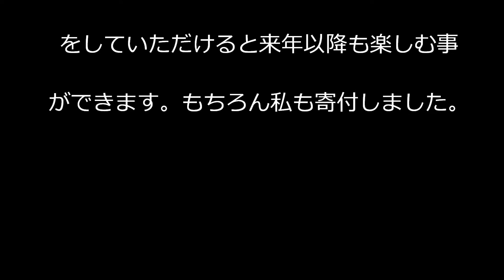【点滅注意】2016年神戸ルミナリエ 光のファウンテンのショー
【注意・警告】激しく光が点滅します。調子が悪くなった場合試聴を中止して、場合によっては病院へ行って下さい。こちらでは一切責任は取りません。